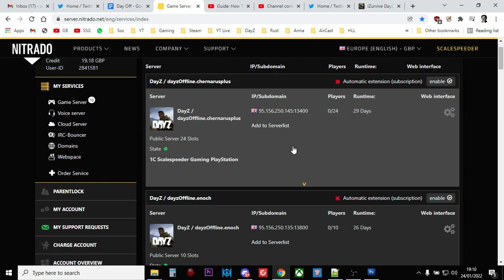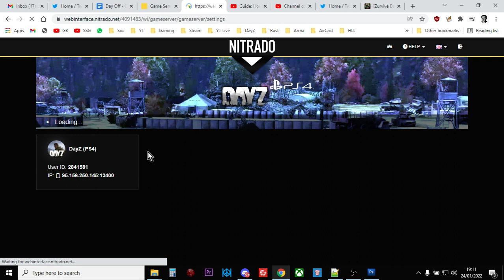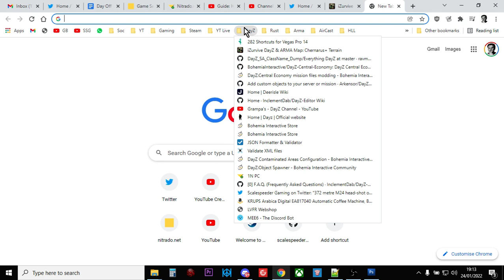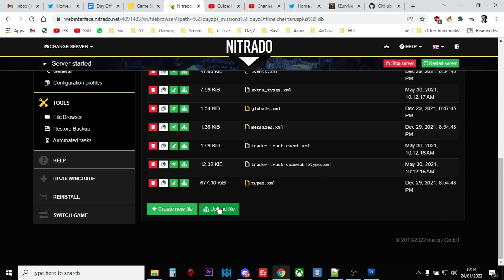DayZ Console Modding Beginners Guide: How To Reset XMLs & Or Upload Vanilla Files, In Case Of Errors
In this video I show you how to reset your XML files or upload Vanilla files, in case something has gone wrong with your edits or you just want to revert to the base files.
Thanks, Rob.